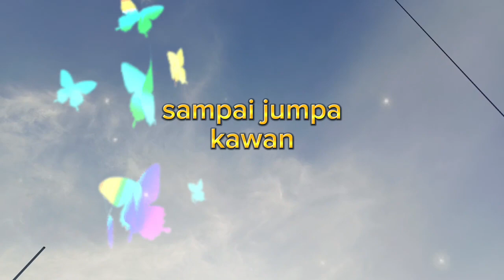Drama kipas //Kipas Angin Ajaib nex part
drama cerita kipas angin